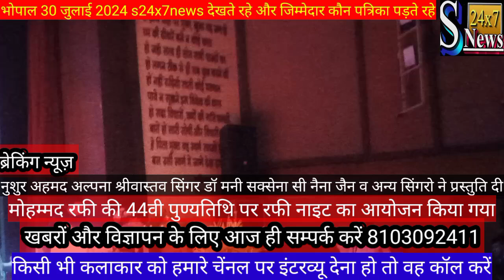रफीनामा सीजन 8 भोपाल के रविन्द्र भवन में हुआ रजा दुर्रानी